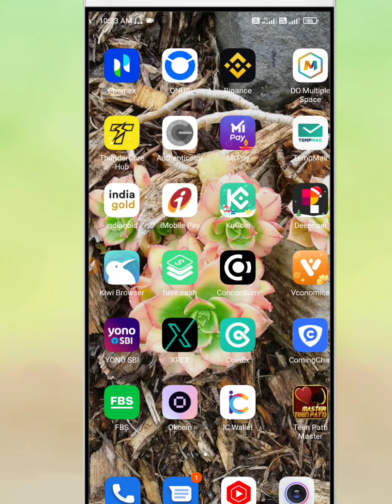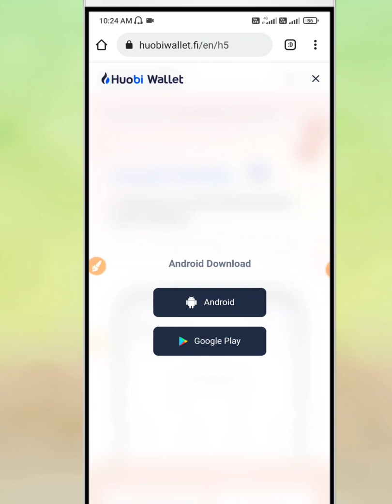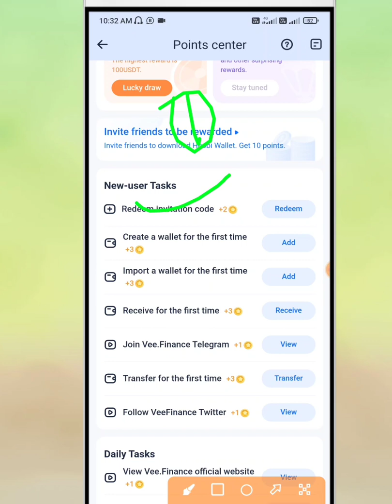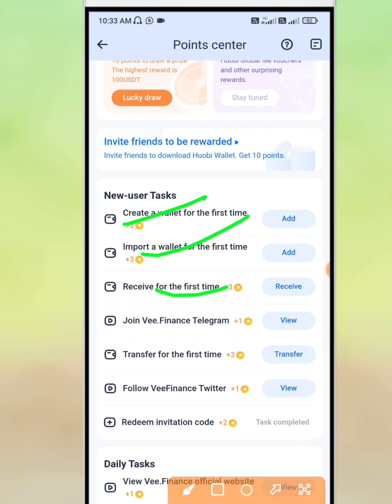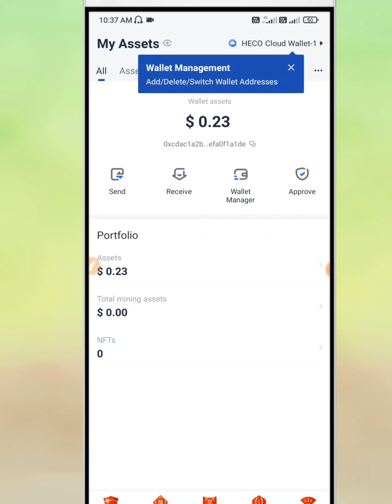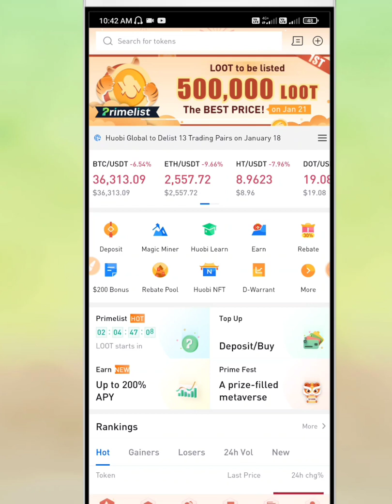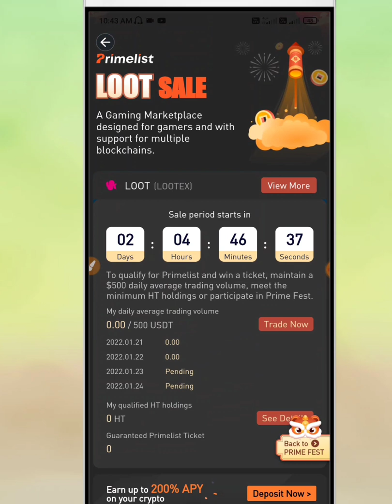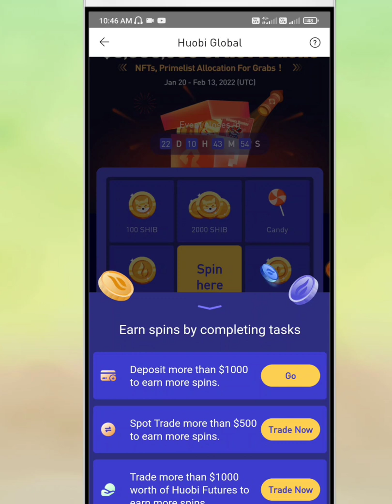Huobi Wallet New Loot | Huobi Global New Offer